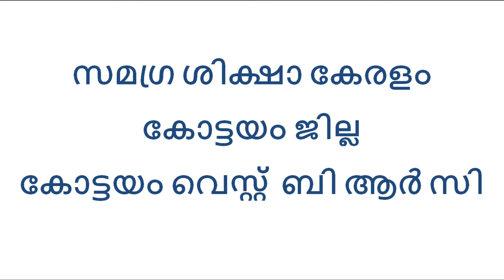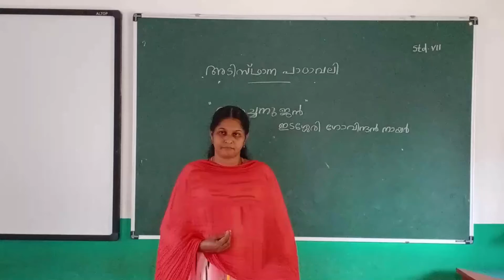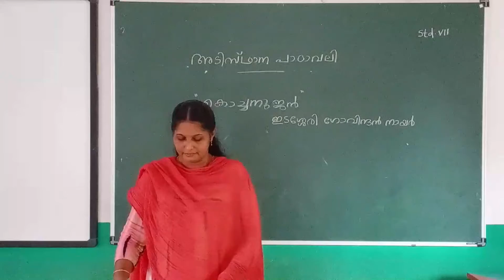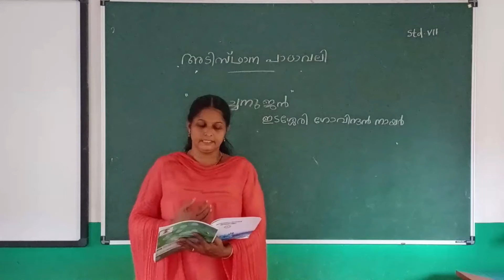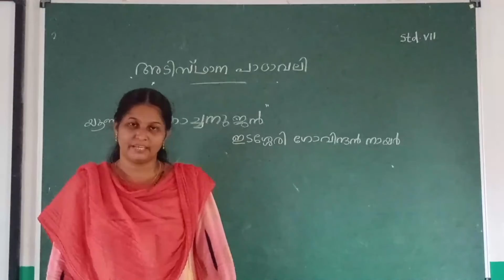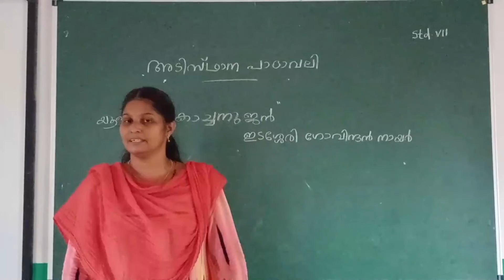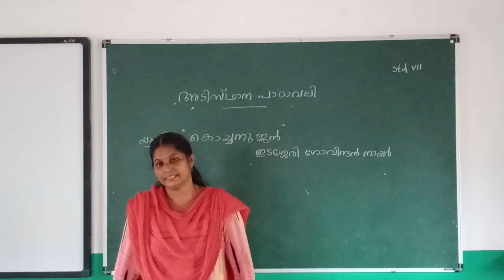Std 7 Malayalam Unit 1 Class 04 White Board VI